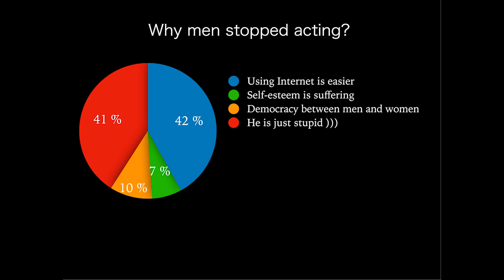People say “fall in love” not “rise.” - ALEXANDRA ARUTYUNYAN - LET's Talk MGIMO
Earlier love was showed and revealed differently. Why now there are so many words instead of actions? People say “fall in love” not “rise.” Is love a real fall, or we just can not truly love?

Alexandra Arutyunyan - MGIMO, 1st-year student, International Law